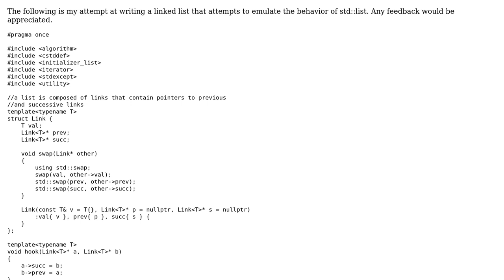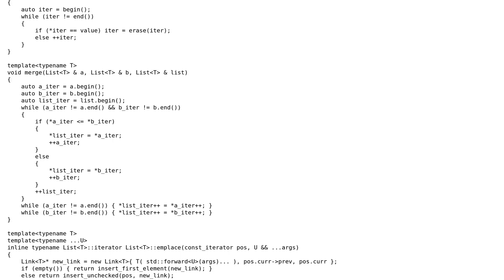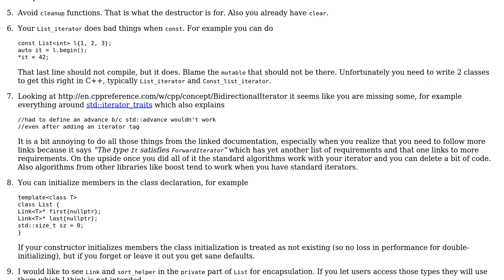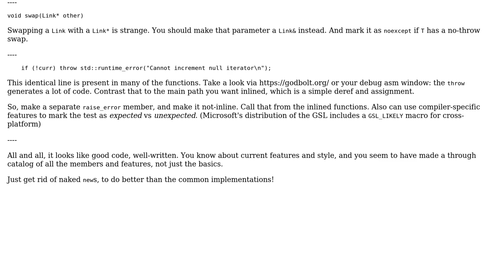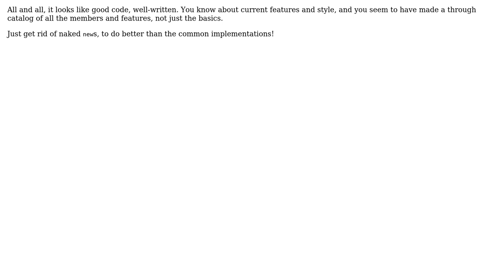Code Review: linked list implementation attempt (2 Solutions!!)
Code Review: linked list implementation attempt

With thanks & praise to God, and with thanks to the many people who have made this project possible! | Content (except music & images) licensed under CC BY-SA | Music | Images & others | With thanks to user nwp user JDlugosz user Equilibrium and the Stack Exchange Network Trademarks are property of their respective owners. You are responsible for your own actions.